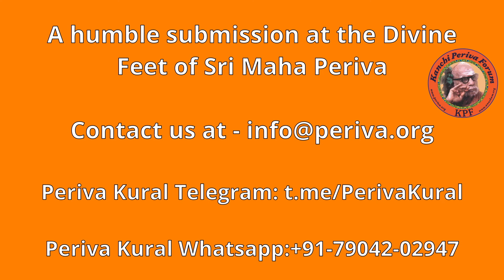Kanchi Mahaan - "வேதத்தில் ஶிவ நாமா எங்கே உள்ளது?" -Episode 343 & 344 (from our archives)